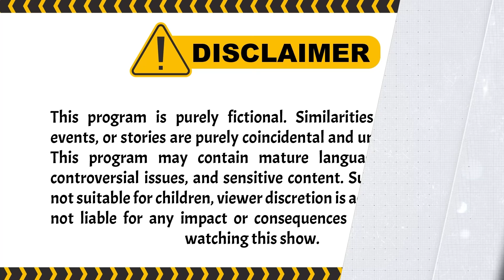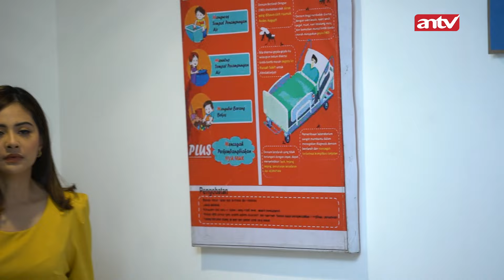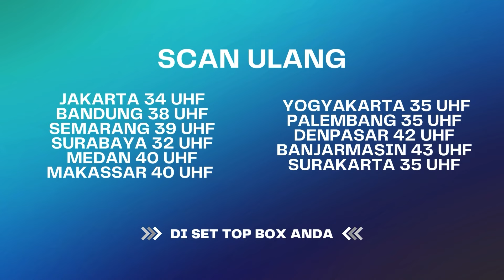Adit Gak Boleh Tau Kenyataan Pait ini! | Belenggu Dua Hati ANTV Eps 31 (4/4)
Pada episode sebelumnya, Kejora fokus pada Fajar dan akan mengajak jalan-jalan putranya. Ia juga akan mengajak ibunya. Mereka berdua pergi ke tempat yang danaunya indah. Saat sedang berlibur, Kejora melihat Alina ada di sana. Ternyata, di sana juga ada Aditya. Wila menyayangkan hal ini karena mereka bisa bertemu dalam satu tempat di waktu bersamaan. Alina mengajak Robi untuk pergi dari sana karena ada Kejora dan Aditya. Robi berkata bahwa di foto prewedding ini seharusnya Alina terlihat bahagia.

Kini beragam tayangan kesayangan anda di ANTV bisa disaksikan kapan saja dalam genggaman tangan.

004064
004047